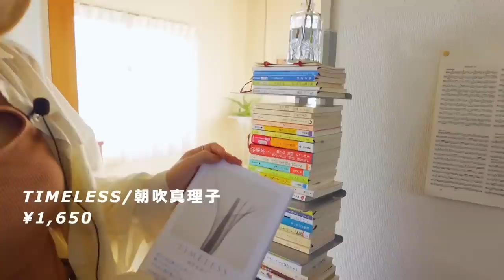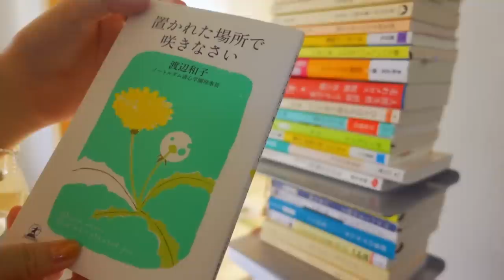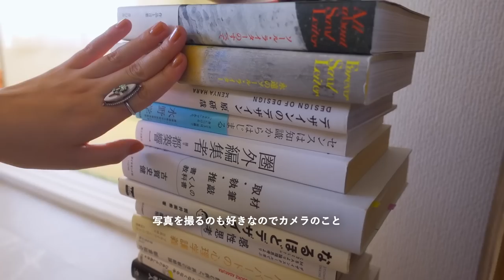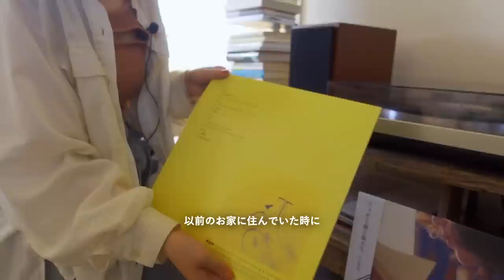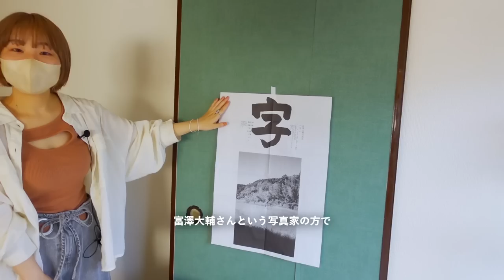【ルームツアー】一人暮らし｜6畳の床を張り替えてシンプルでモダンな空間に｜2K｜デザイン家具と伝統文化｜在宅ワークもOK｜和モダン｜大人女子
2Kの賃貸をセルフリノベーション！今回のゲストはデザイン会社（広報）の初音さん。洋室は床を張り替えて、モダンでミニマルに。もう一部屋は、和室を生かしたアイデアの溢れるお部屋となっていました。。

キオク的ルームとは？

初音｜デザイン会社（広報）
1998年生まれの23歳。岡山県の小さなまちで生まれ育ちました。現在は都内のデザインエージェンシーで広報PRを担当しています。「魅力はあるが魅せ方が分からない」「発信する力が弱い」そんな人やもの、土地の良さを引き出し、綴り、届けるお手伝いをしていきたいです。
社会人になってからはじめた茶道にどっぷりで、休日は祖母から譲り受けた着物を着てお稽古に通っています。自身のお点前向上のためにも、おうちに遊びに来てくれたひとに季節の和菓子とお薄（抹茶）をお出ししていますので、ぜひ遊びにきてください。（？）
新しくもどこか郷愁を誘う、和洋折衷をうまく取り入れたお部屋を目指しています。

0:00　OP
0:17　自己紹介
0:30　今回の間取り

0:58　ベッドルーム
2:06　本、スピーカー、レコード
7:02　窓際スペース
7:41　チェア
10:11　スツール、植物
11:00　ベッド周り
12:35　和室
15:46　茶箪笥と茶道
21:18　床の間
23:16　ファッション

26:25 　ED
26:40　今の物件を選んだ決め手
27:55　部屋作りのこだわり
29:22　告知